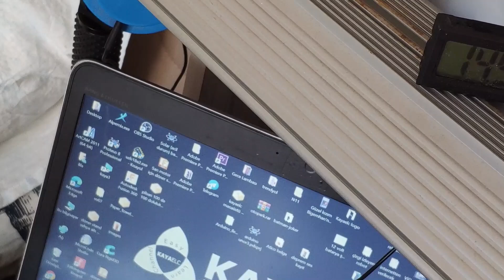UCUZ, BASİT ve ENERJİ SARFİYATI YOK DENECEK KADAR AZ BİR KLİMA NASIL YAPILIR? HEM EV HEM ARABA İÇİN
JLCPCB 3D Printing Service starts at $1& Get $30 for New Registers

5 adet 2 Katmanlı ve 4 Katmanlı PCB'ler için yalnızca 2 ABD doları, Buradan SMT Kuponlarını Alın

JLCPCB 3D Baskı Hizmeti 1 Dolardan Başlıyor ve Yeni Kayıtlar için 30 Dolar Kazanın Buradan

Bu videomuzda hem evde oda kliması olarak kullanabileceğiniz hem de arabda kullanabileceğiniz UCUZ, BASİT ve ENERJİ SARFİYATI ÇOK DÜŞÜK BİR KLİMA yapacağız. İyi seyirler...